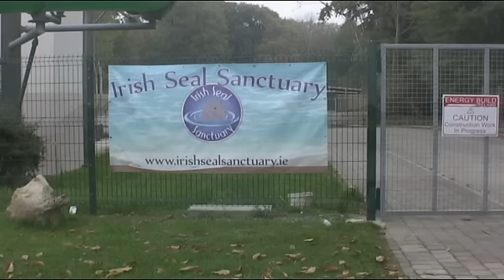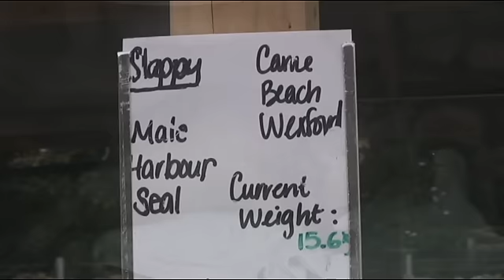CUTE BABY SEALS!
Safari Ireland-ep.7 (Final episode) CUTE BABY SEALS!
After a great trip, there was just one place I wanted to check out and that was the Seal Sanctuary. What dedication people have to give their time and efforts to helping wildlife in order to set them free again.

*Episode 7 filmed on location at the Irish Seal Sanctuary in Courtown, Ireland.
By: Brian's Art for Animals.
Thanks to the wonderful people on this trip and to the confusing roads of Ireland.